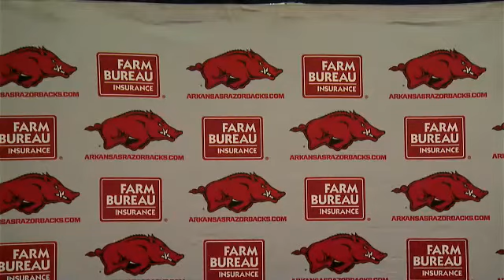Feleipe Franks recaps Arkansas' 63-35 loss to Florida